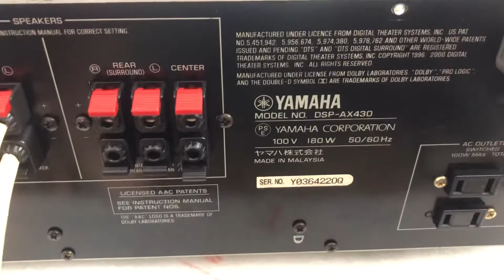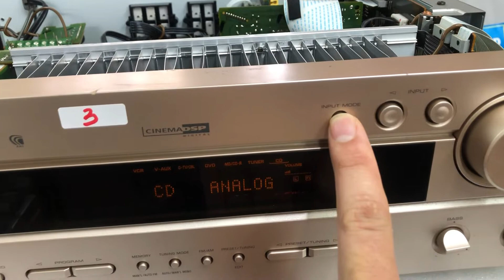12/11 giải mã Yamaha 430 giá 3tr 0941.891.914 tại Minh Audio Hà Đông Hn